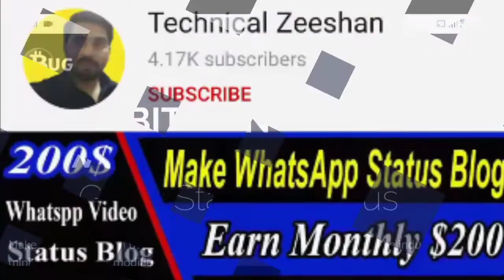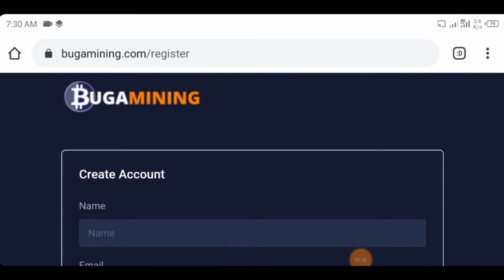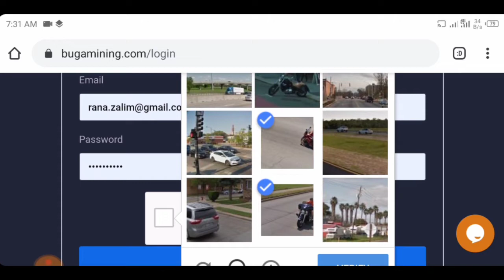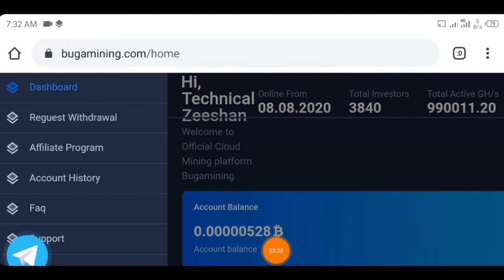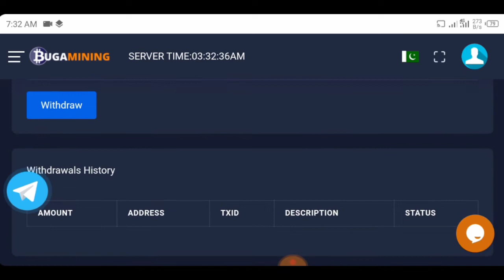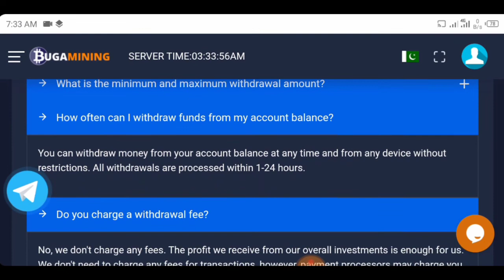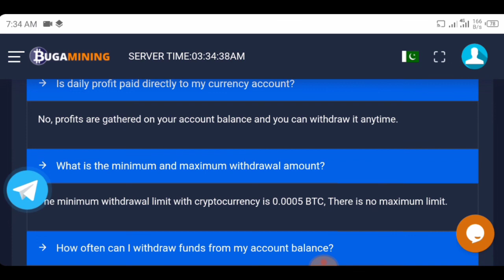Latest Cloud Mining Websites, Biggest Bitcoin Mining Websites, Earn 0.0005 BTC every Day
Search In telegram.

◉  ▬▬▬: Technical Zeeshan :▬▬▬

Video Cover.
Free bitcoiandroid
Earn bitcoin